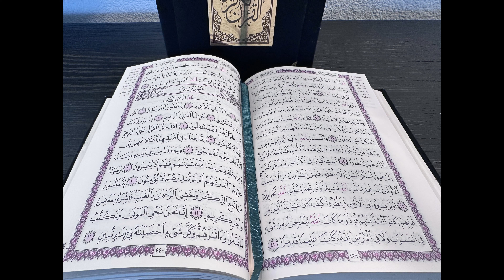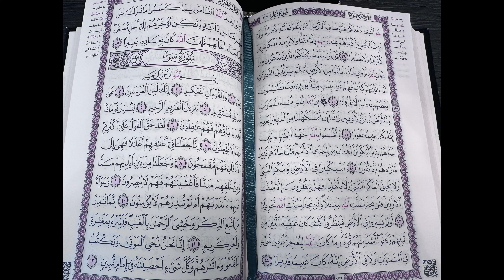The Heart of the Holy Quran Surah Yaseen@CaliVlogDaily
surah yasin (yaseen) beautiful recitation,
surah yasin (yaseen) full,
surah yasin yaseen arabic urdu translation beautiful recitation,
siddique official yaseen beautiful recitation surah yaseen with,
siddique siddique official yaseen beautiful recitation surah yaseen with,
surah yaseen beautiful recitation full,
quran recitation yaseen full,
surah yaseen beautiful recitation,
surah al yaseen beautiful recitation,
surah e yaseen beautiful recitation,
quran recitation surah yaseen full,
suratul yasin beautiful recitation,
ya sin surah beautiful voice mishary,
yasin recitation,
yaseen surah full recitation,
quran surah yaseen full,
best surah yasin recitation,
ya sin surah beautiful voice,
surah yasin 1000 times,
yasin surah full 10x,
surah yaseen 13 times,
surah yasin 100 times,
yaseen beautiful recitation,
surah yaseen full recitation,
3 surah yaseen,
surah yaseen beautiful recitation sudais,
surah yaseen beautiful recitation fast,
7 time surah yaseen,
yaseen surah 7 morning,
7 surah yaseen,
yaseen surah 8 min,
surah yasin yaseen - peaceful recitation,
surah al yaseen recitation,
surah yasin calm,
reading quran surah yasin,
quran yasin recitation,
ya sin surah repeat,
yaseen full surah reading